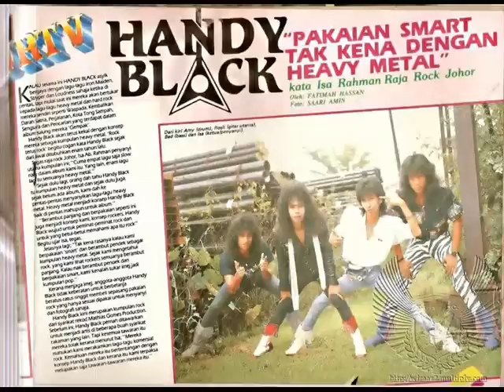Handy Black - Gypsi Kelana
Kemungkinan ini video terakhir Handy Black yang saya uploadkan untuk anda buat masa ini. Silakan layaaannnnn & salam perkenalan dari saya, MasYoNo25. ROCK TERUS ROCK!!